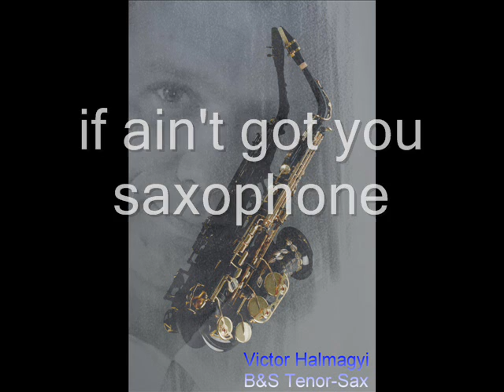if ain't got you Saxophon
B&S Tenor-Saxophon 600 Series